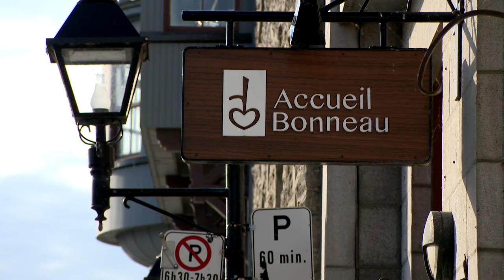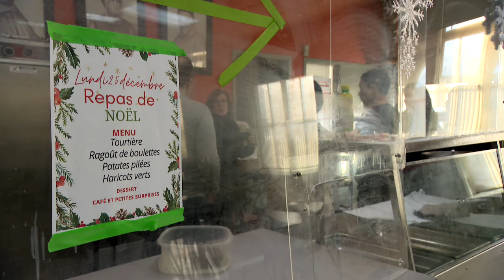L’Accueil Bonneau forcé de réduire ses services alimentaires : reportage